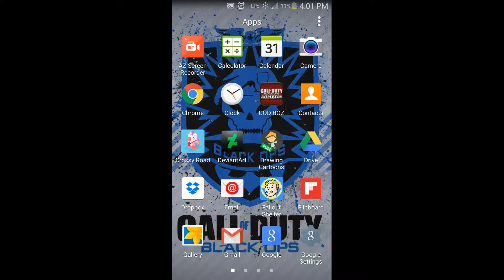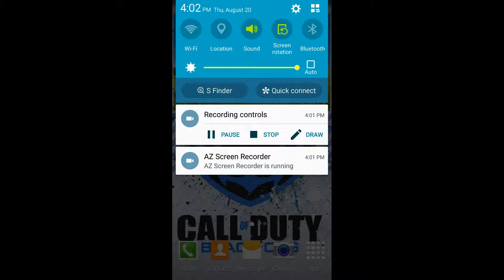Talking About Future Videos|One Finger Death Punch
Leave a Comment saying which Five Nights at Feddys Game you want me to play
Shoutouts:lethalplayer0,GrandMasterAnoos,BigMack,FrodoPlays
                              -Andres